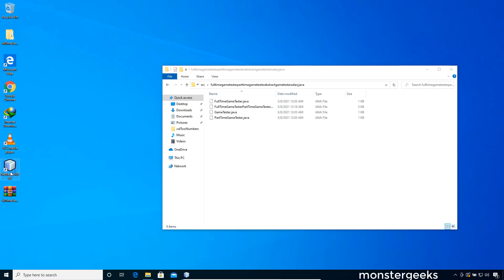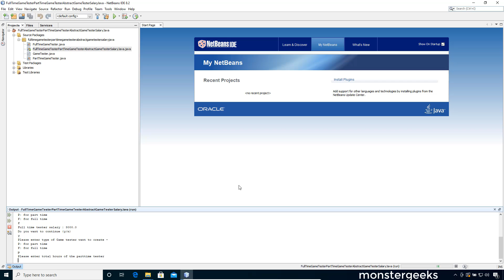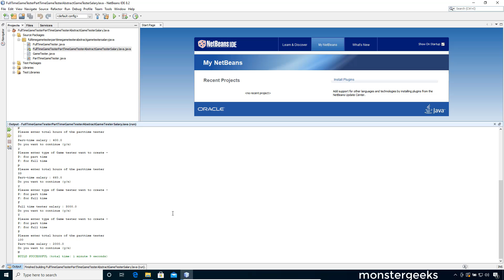(NETBEANS) FullTimeGameTester PartTimeGameTester Abstract GameTester Salary Java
QUESTION

Create an abstract class called GameTester. The GameTester class includes a name for the game tester and a boolean value representing the status (full-time, part-time).

Include an abstract method to determine the salary, with full-time game testers getting a base salary of $3000 and part-time game testers getting $20 per hour.

Create two subclasses called FullTimeGameTester, PartTimeGameTester. Create a console application that demonstrates how to create objects of both subclasses. Allow the user to choose game tester type and enter the number of hours for the part-time testers.

ANSWER/NETBEANS OUTPUT

run:
Please enter type of Game tester want to create -
P: for part time
F: for full time
p
Please enter total hours of the parttime tester
10
Part-time salary : 200.0
Do you want to continue (y/n)
y
f
Full time tester salary : 3000.0
y
p
20
Part-time salary : 400.0
y
p
33
Part-time salary : 660.0
y
F
Y
P
100
Part-time salary : 2000.0
N
BUILD SUCCESSFUL (total time: 1 minute 9 seconds)